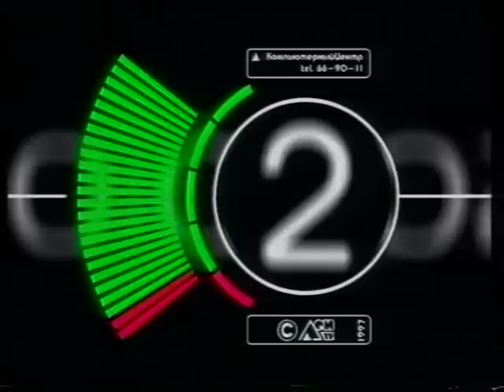Владимир Конкин. Интервью